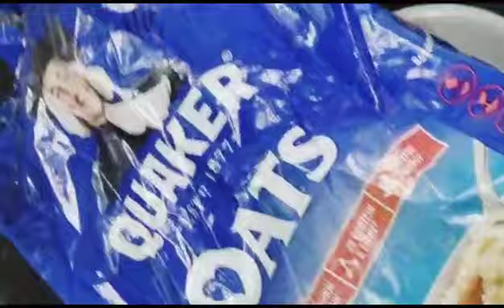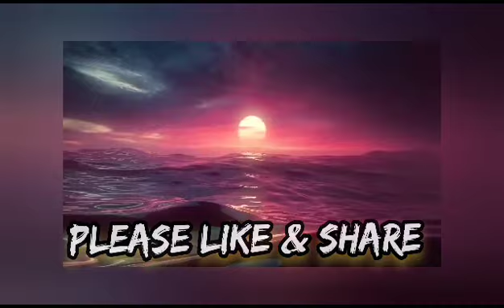Instant Oats Dosa## quaker oats..make ur day easy & energy..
instant oats dosa makes breakfast simple and quick@@ the recipe with a high fibre content..make ur day easy and get intant energy .

# oats Dosa#